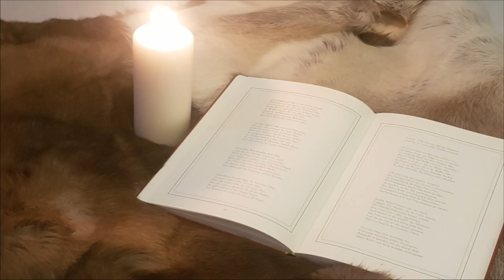Vorlesestunde - Das Hässliche Junge Entlein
In dieser kleinen Aufnahme lese ich ein kleines ins Deutsche übersetztes Märchen von Hans Christian Andersen vor.

Und nun
Lehn dich zurück, schließe die Augen und lausche dem gesprochenen Wort.